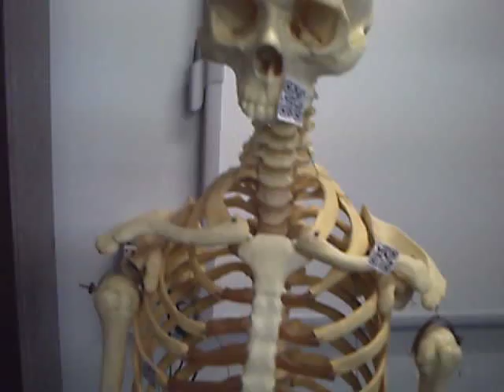Learning the Human Skeleton with QR Codes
In this video I explain how you can easily use QR codes to teach the Human Skeleton. This concept could also be applied into various other contexts across countless subject and key learning areas